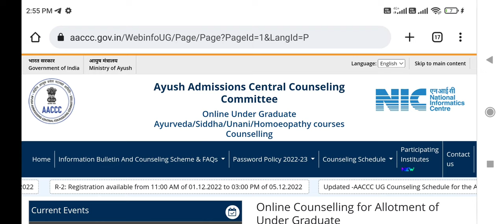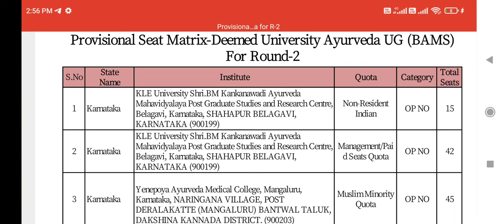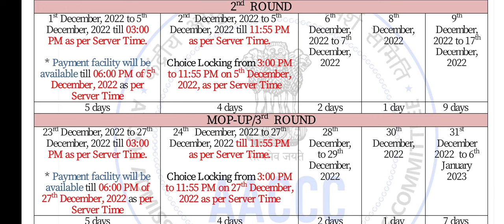AACCC AYUSH 2nd round counseling started !! Good news !! More Colleges added !! Expected cutoff